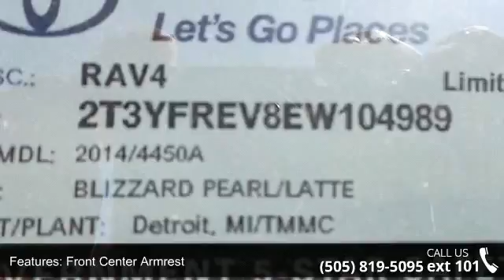2014 Toyota RAV4 Limited - Beaver Toyota - We re here to...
Price does not include tax, title, license or dealer fees but does include the following rebates from Toyota Motor Sales. Price is not in conjunction with special financing rates: $750 - Consumer rebate from Toyota Motor Sales